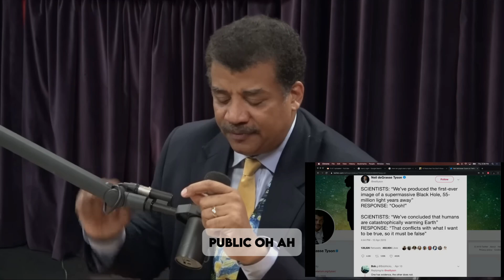Neil deGrasse Tyson DESTROYS Anti Science Beliefs on Joe Rogan | This Will Make You Think Twice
In this explosive and thought-provoking clip from the Joe Rogan Experience, world-renowned astrophysicist Neil deGrasse Tyson delivers a passionate defense of science and technology — and why rejecting them is not only ignorant but dangerous.

🚨 Tyson argues that virtually every thriving economy on Earth is driven by advances in science and tech. From medicine to infrastructure, communication to innovation, nothing progresses without science. Yet, some people still claim that science is “bad” or “evil.” Tyson doesn't hold back as he confronts these views head-on.

Joe Rogan, stunned by Tyson’s intensity and insight, explores the paradox of how critics of science express their opinions using technologies that only exist because of science.

💥 This clip is a must-watch for anyone who values critical thinking, logic, and progress — or for anyone who still doubts the vital role of science in modern society.

🎯 Whether you're a student, teacher, entrepreneur, or just someone curious about the world, this message will hit hard and stay with you.

📌 Key Topics Covered:
● Why science drives economic growth;
● The hypocrisy of anti-science opinions;
● The invisible role of technology in everyday life;
● Tyson's urgent message to future voters and leaders;
● Joe Rogan’s reaction to cultural ignorance about science.